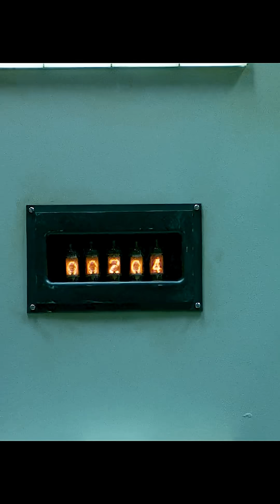The reason the reactor exploded, besides the fuel issue, was straight-up improper operation.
Chernobyl is a gripping historical drama based on the real-life nuclear disaster that occurred in April 1986 at the Chernobyl Nuclear Power Plant in Soviet Ukraine. The series follows the events leading up to the explosion, the devastating aftermath, and the heroic efforts of scientists, firefighters, and government officials who risked their lives to prevent an even greater catastrophe. Central characters include Valery Legasov, a Soviet nuclear physicist, Boris Shcherbina, a government official, and Ulana Khomyuk, a composite character representing scientists who investigated the cause. Through its intense storytelling, Chernobyl exposes the dangers of secrecy and misinformation, and the high cost of truth in the face of political pressure.